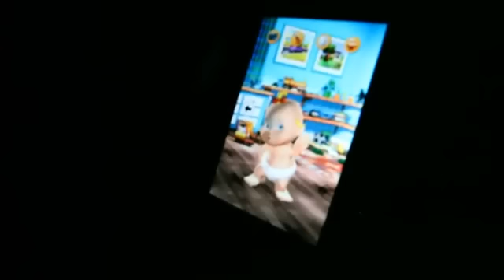Justin Bieber surprises his fans during Never Say Never 3D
Justin Bieber: Never Say Never hits theaters on February 11th, 2011

Justin Bieber: Never Say Never is the inspiring true story and rare inside look at the rise of Justin from street performer in the small town of Stratford, Ontario to internet phenomenon to global super star culminating with a dream sold out show at the famed Madison Square Garden in 3-D.
Selena Gomez chats about her relationship with Justin Bieber and calls him a dork.

for the comments and views ! pls keep subcribing ^_^

Justin Bieber Ride Music Video Official Pray Lyrics Down To Earth Taylor Swift CMA Awards 2010 The Story Of Us Lyrics Justin Bieber Never Say Never Movie Preview Trailer Taylor Swift Dear John Lyrics Speak Now Lyrics Back To December Lyrics Mean Taylor Swift Sparks Fly Taylor Swift Sparks Fly Mean Official Music Video Taylor swift Speak Now Lyrics Taylor Swift Mine Mine Video Protected By-FAIR USE-
Taylor Swift Mean Lyrics Mean Taylor Swift
Justin Bieber Baby Taylor Swift Today Was A Fairytale Love Story
Boys Like Girls Ft Taylor Swift Two Is Better Than One Lyrics Justin Bieber Baby Lyrics
Justin Bieber Baby Music Video
Bad Romance Star Lady Gaga Telephone Music Video Ft Beyonce Is A Favorite
Taylor Swift Kansas City
Justin Bieber The View Is His shows
New Album My World 2.0

Tracklist:
1. Baby
2. Somebody To Love
3. Stuck In The Moment
4. U Smile
5. Runaway Love
6. Never Let you go
7. Overboard (feat. Jessica Jarrell)
8. E M
9. Up
10. That Should Be Me
11. Pick me

Fearless Album Tracklist

1. Fearless
2. 15
3. Love Story
4. Forever & Always
5. Hey Stephen
6. White Horse
7. You Belong With Me
8. Breathe
9. Tell Me Why
10. You're Not Sorry
11. Thats the Way I Loved You
12. The Best Day
13. Change
HD High Definition

Justin Bieber Stuck In The Moment Justin Bieber Baby

Music Video